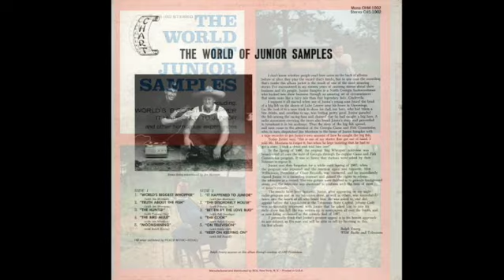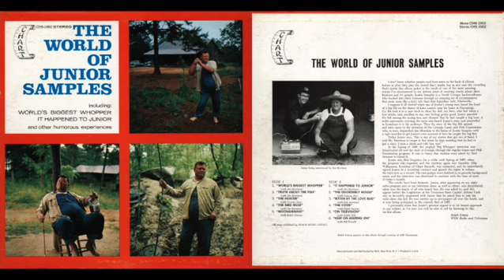Junior Samples - The World Of Junior Samples (Chart CHS-1002)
Side 1:
1. World's Biggest Whopper [0:00]
2. Truth About The Fish [5:28]
3. The Hunter [8:01]
4. The Bird Mule [10:05]
5. Moonshining [12:06]

Side 2:
1. It Happened To Junior [15:00]
2. The Disorderly House [18:27]
3. Bitten By The Love Bug [20:50]
4. The Cook [24:26]
5. On Television [26:24]
6. Keep On Keeping On [30:13]